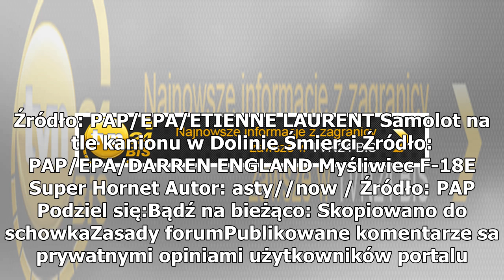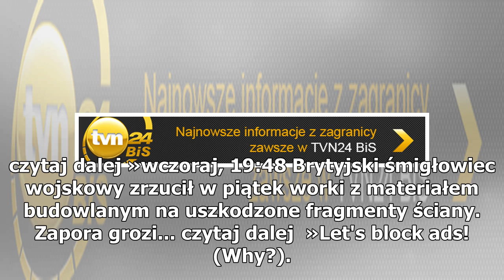Znaleźli ciało pilota myśliwca, który rozbił się w Dolinie Śmierci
Amerykańska marynarka wojenna poinformowała w czwartek, że znalezione zostało ciało pilota myśliwca F-18E Super Hornet, który rozbił się w środę w Parku Narodowym Doliny Śmierci w stanie Kalifornia. W Parku Narodowym... czytaj dalej » Samolot typu F-18E Super Hornet, który stacjonował w bazie lotnic...